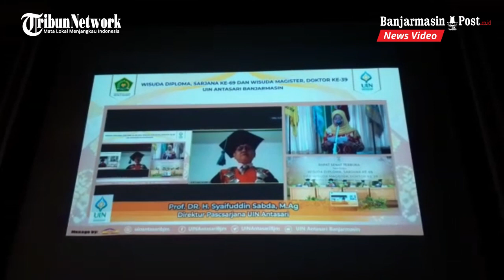Digelar Secara Virtual, Upacara Wisuda UIN Antasari Tetap Berjalan Khidmat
BANJARMASINPOST.CO.ID, BANJARMASIN - Meski pandemi Covid-19 di Kalsel belum dapat dikatakan terkendali, namun kondisi ini tak menghentikan Universitas Islam Negeri (UIN) Antasari menelurkan lulusan-lulusan terbaiknya.

Sebanyak 489 lulusan baik dari Program Pascasarjana Doktor (S3), Magister (S2), Sarjana (S1) maupun Diploma (D3) tercantum dalam SK Yudisium Semester Genap Tahun Akademik 2019/2020 UIN Antasari.

473 lulusan diantaranya diwisuda dalam Upacara Wisuda Diploma dan Sarjana ke 69 & Wisuda Magister dan Doktor ke 39 yang merupakan rangkaian dari Rapat Senat Terbuka UIN Antasari, Sabtu (7/11/2020).

Dimana Rapat Senat Terbuka ini dipimpin oleh Ketua Senat UIN Antasari Prof. Dr. H. A. Hafiz Anshari, AZ, MA digelar di Aula Rektorat Zafry Zamzam UIN Antasari, Jalan A Yani km 4,5, Banjarmasin.

Namun karena menerapkan protokol kesehatan, hanya 7 wisudawan terbaik yang secara langsung hadir untuk diwisuda oleh Rektor UIN Antasari, Prof. Dr. Mujiburrahman, M.A, disaksikan oleh para Wakil Rektor dan para Pimpinan Fakultas serta Pimpinan Prodi UIN Antasari.

Diantaranya yaitu Auladina Shalihah S.Pd lulusan Fakultas Tarbiyah dan Keguruan Prodi Pendidikan Agama Islam dengan IPK 3,89 dan lulus dengan predikat pujian.

Lalu ada Dr Surawardi lulusan Program Pascasarjana (S3) Prodi Pendidikan Agama Islam dengan IPK 3,63 berpredikat sangat memuaskan, Alamsyah S.Ag lulusan Program Pascasarjana (S2) Prodi Ilmu Tasawuf dengan IPK 3,86 berpredikat pujian serta 4 lulusan terbaik lainnya.

Sedangkan ratusan wisudawan lainnya mengikuti prosesi Upacara Wisuda Diploma dan Sarjana ke 69 & Wisuda Magister dan Doktor ke 39 ini secara virtual melalui aplikasi zoom.

Lebih spesifik, pada Upcara Wisuda kali ini ada sebanyak 3 lulusan Pascasarjana Doktor (S3), 25 orang lulusan Pascasarjana Magister (S2), 414 orang lulusan Sarjana (S1) dan 31 orang lulusan Diploma (D3) yang resmi diwisuda.

Meski tak seluruh wisudawan hadir secara langsung, namun suasana khidmat dan kebanggaan tak hilang dalam prosesi Upacara Wisuda ini.

Pada kesempatan ini, Rektor juga secara simbolis menyerahkan apresiasi terhadap 6 orang mahasiswa/mahasiswi teladan UIN Antasari Tahun 2020.

Dimana mereka yang terpilih sebagai mahasiswa/mahasiswi teladan berhak mendapatkan uang pembinaan masing-masing Rp 4,5 juta untuk peringkat 1, Rp 3,5 juta peringkat ke 2, Rp 2,5 juta peringkat ke 3, Rp 2 juta peringkat ke 4, Rp 1,5 juta peringkat ke 5 dan Rp 1 juta untuk peringkat ke 6.

Ditemui seusai Upacara Wisuda, Rektor UIN Antasari, Prof. Dr. Mujiburrahman, M.A, mengingatkan para lulusan agar tidak berhenti belajar untuk bisa meningkatkan daya saingnya di tengah ketatnya persaingan saat ini.

"Pendidikan apapun termasuk di perguruan tinggi tidak akan cukup menghadapi tantangan sekarang kalau tidak mau terus belajar. Ada istilah up-skilling dan re-skilling yaitu mengangkat dan meningkatkan kemampuan yang sudah ada atau belajar sesuatu yang baru yang dibutuhkan oleh kebutuhan zaman," kata Mujiburrahman.

Ia juga mengharapkan lulusan UIN Antasari yang diyakininya memiliki potensi luar biasa agar tidak menjadi orang yang statis dengan hanya menunggu tes CPNS saja namun bisa cermat dan kreatif membaca peluang untuk ikhtiar mencari nafkah.

Sedangkan Ketua Senat UIN Antasari Prof. Dr. H. A. Hafiz Anshari, AZ, MA menyatakan dengan semakin banyaknya lulusan UIN Antasari baik Program Pascasarjana, Sarjana maupun Diploma, maka peran UIN Antasari terhadap masyarakat Indonesia khususnya Kalsel semakin besar pula.

"Kami inginkan alumni tidak hanya bermanfaat dan berkiprah di bidang keagamaan saja, tapi semua bidang yang ada di masyarakat. Semboyan kita seperti sabda Rasulullah SAW yaitu sebaik-baiknya manusia adalah orang yang bermanfaat bagi manusia lain," ungkapnya.

Ia juga meyakini pelaksanaan Sidang Senat Terbuka dan Upacara Wisuda Diploma & Sarjana ke 69 dan Wisuda Magister dan Doktor ke 39 UIN Antasari secara virtual lebih baik dibanding memaksakan pelaksanaan wisuda secara tradisional yang beresiko di tengah pandemi Covid-19. (Banjarmasinpost.co.id/Achmad Maudhody)